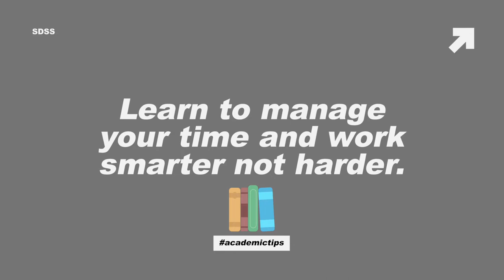Cornerstone Institute | Academic Tips